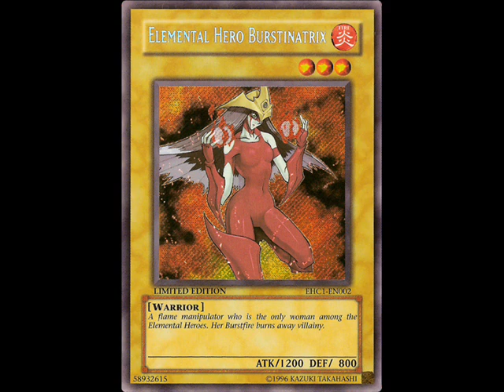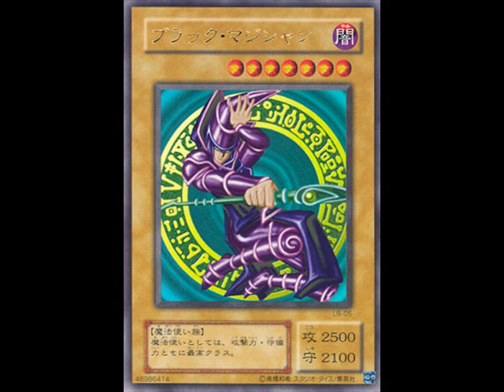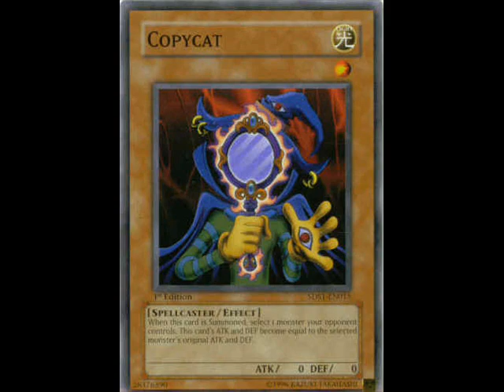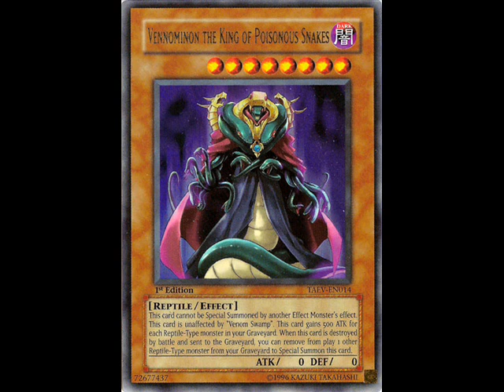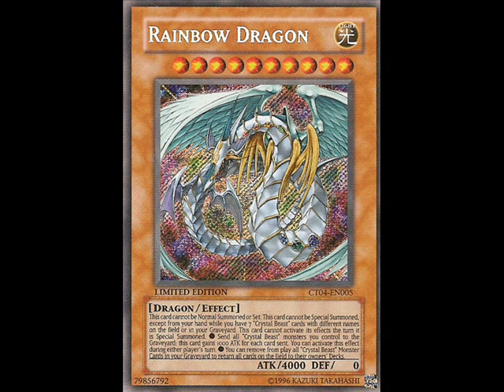top 30 coolist duelmonster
this is the 30 coolist duelmonsters in my opion